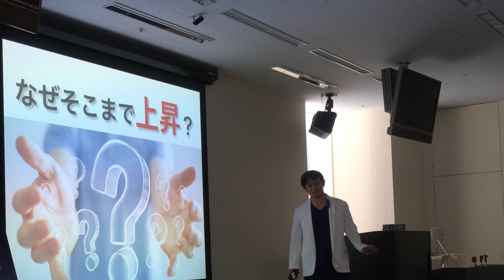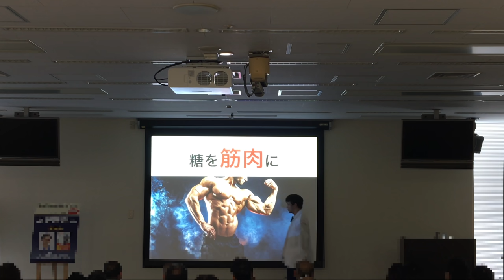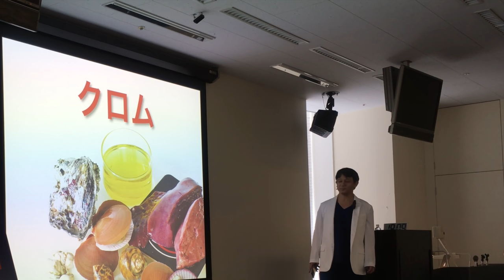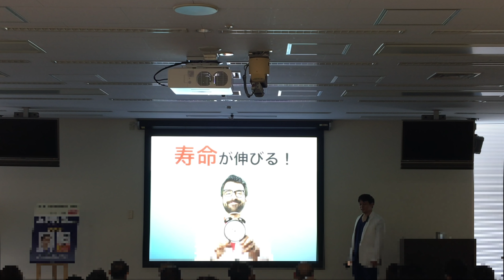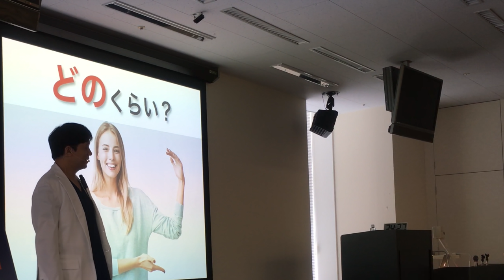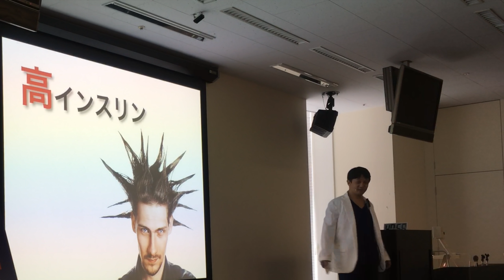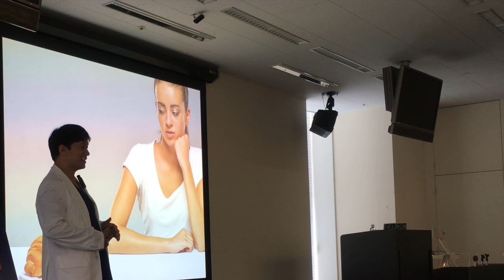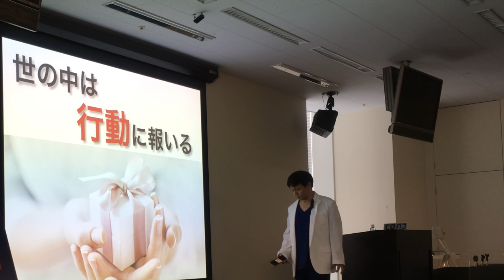薬に頼らず血糖値を下げる方法-2018-1111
「薬に頼らず血糖値を下げる方法」について。高血糖よりも高インスリンが危険な理由もついに公開。糖質オフに始まり各種ビタミンの説明、また糖質オフが失敗する時の対策についてもお話しています。

2018年11月11日に行った講演です。３つのiPhone、オリンパスのボイスレコーダーとイヤーマイクで収録しています。

なお、各種 最新記事・情報は、オンラインサロン（有料）で配信しています。